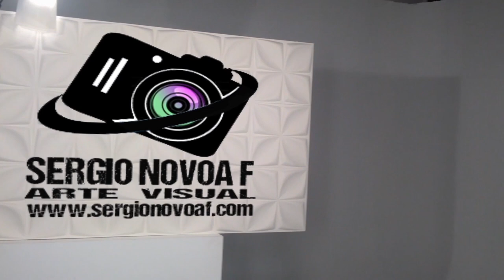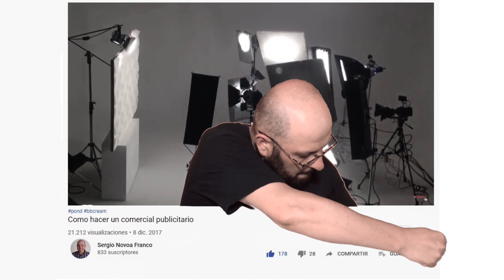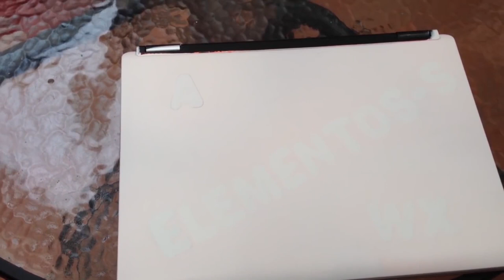PINTA TU LAPTOP Personaliza tu PC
Mis Equipos:
Gimbal Zheyun Crane
Trípode Manfrotto Befree
Adaptador trípode para Móvil
Grabadora ZoomH1
Micro Sennheiser Me2
(necesitas adaptador de rosca como este
Pera limpiadora Filtro ND 1000
Empuñadura Meike
Yi 4k